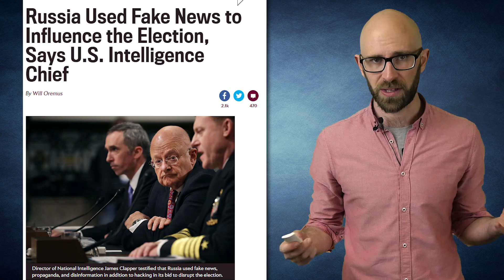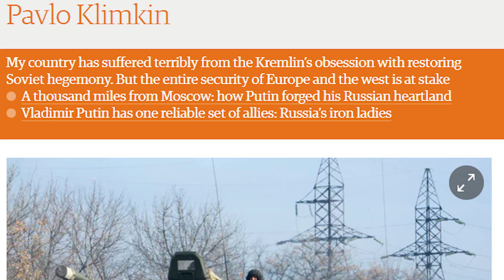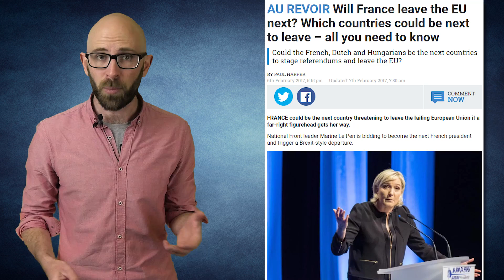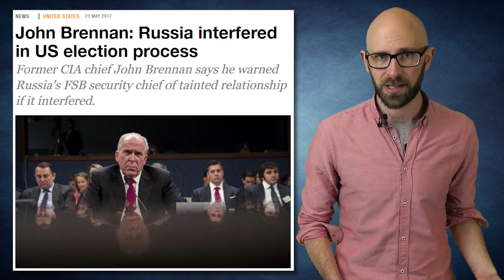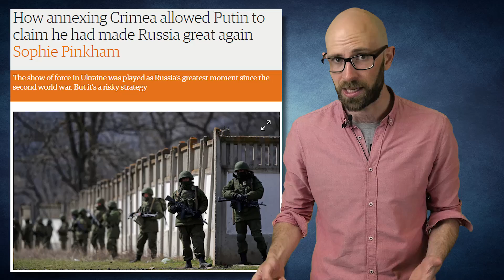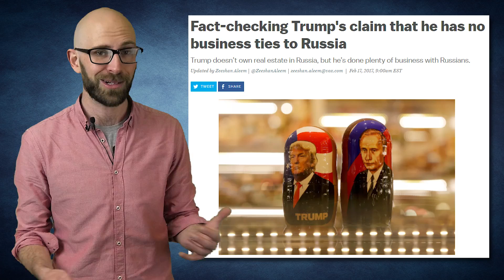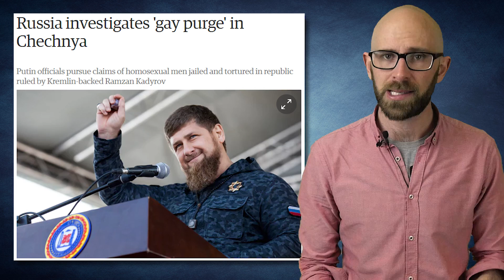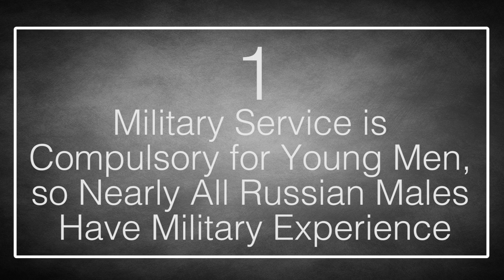Top 10 Reasons We Should Be SCARED of RUSSIA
Russia has been talked about in the news a lot in the past several years, and has garnered an incredible amount of attention in the USA of late. They have been accused of hacking a political party’s files in order to favor one over the other. They have been accused of blackmailing our politicians and planting their own agents. They have been accused of spreading a huge amount of fake news throughout our country, in order to change the course of the general election.

Coming up:

10. They Shut Down Estonia’s Internet Infrastructure For Almost a Month
9. The Russian Mock Invasion That Would Take Key Islands From Denmark, Finland, Norway, and Sweden
8. With the EU Increasingly Weakening, Russia is in a Stronger Position to Invade Eastern Europe
7. Russia Today is Kremlin Controlled and Russian Fake News Propaganda is a Global Machine
6. We May Call Putin a Tyrant, but He’s Extremely Popular in Russia
5. Putin Has Consolidated Power and May Very Well be President for Life
4. There’s a Possibility They Have Blackmail Material on the US President
3. The Gay Concentration Camps Currently Operating in Chechnya (Part Of Russia)
2. Russia Currently Has the Largest Active Nuclear Stockpile in the World
1. Military Service is Compulsory for Young Men, so Nearly All Russian Males Have Military Experience